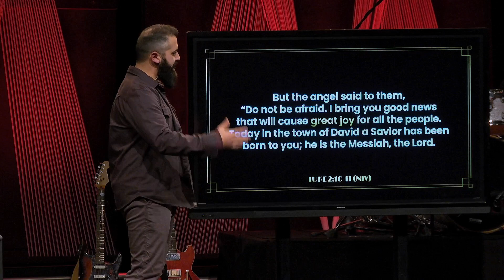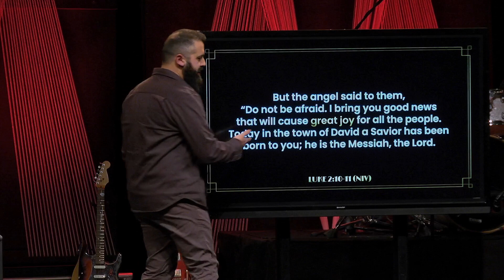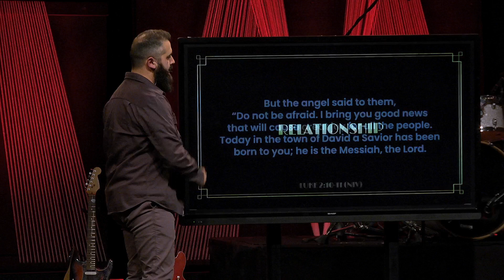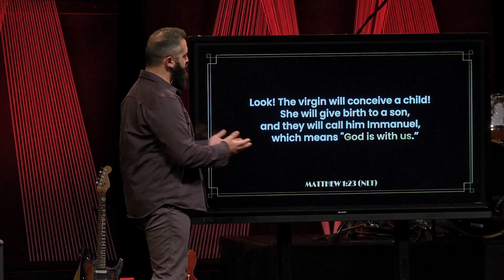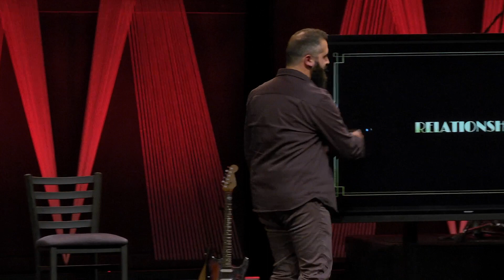What Christmas is all about.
Baby Jesus.  Angels.  Shepherds.  Manger.  Most of us know the details of the Christmas story.  But do we really know why we celebrate Christmas?  Turns out there's incredible joy available for every one of us.